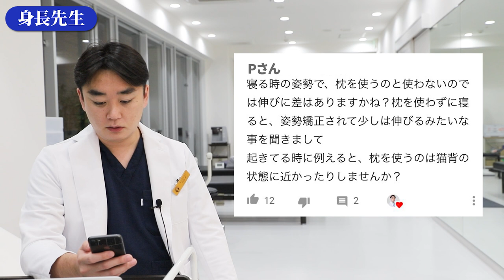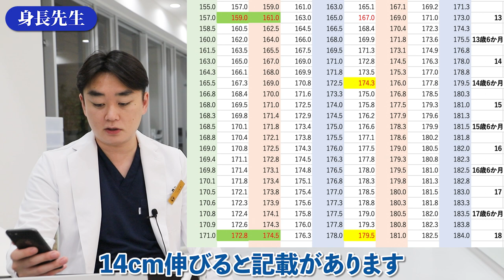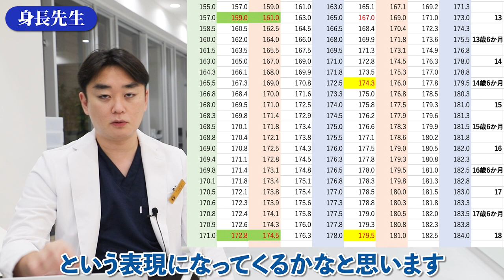晩熟は遺伝する？成長期の判別方法？枕で身長UP？身長をより高く測定する方法？【身長先生に聞け５】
■目次
01:15 Q1 成長期の判別方法
02:01 Q2 晩熟系は親に遺伝しますか？
02:40 Q3 枕を使う・使わないで身長の伸びに差はある？
03:40 Q4 思春期症状が出てから何㎝身長が伸びるのか
05:55 Q5 身長測定で身長を伸ばす姿勢・方法はありますか？
06:57 Q6 先生のクリニックはレントゲン撮れますか？
07:01 Q7 手の小指 爪の部分に白い弧があると身長は伸びますか？